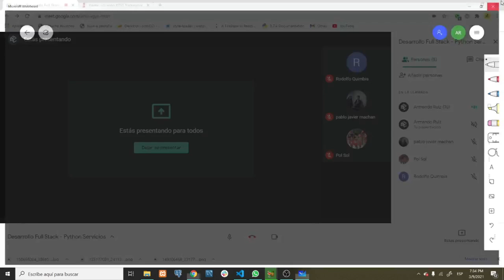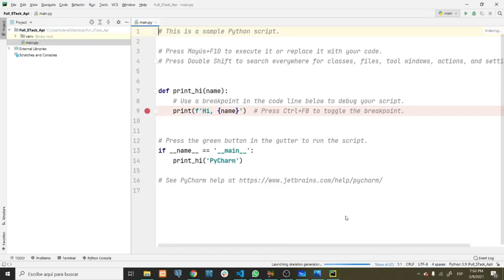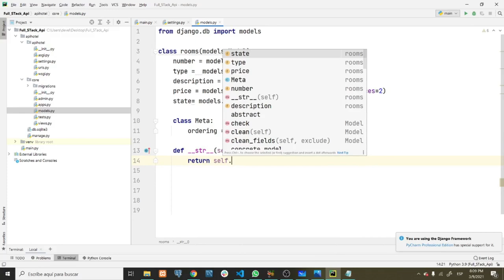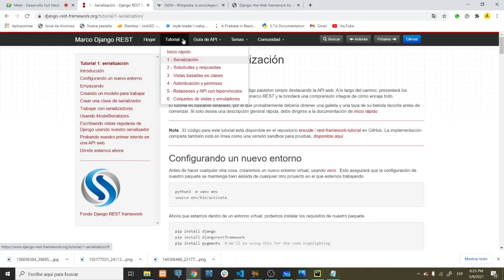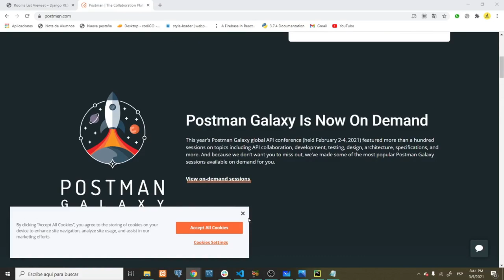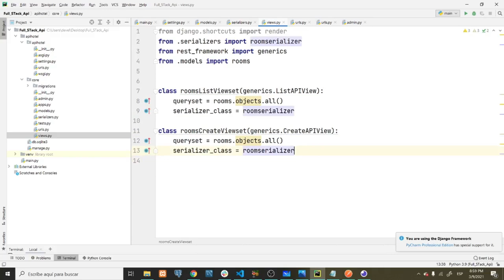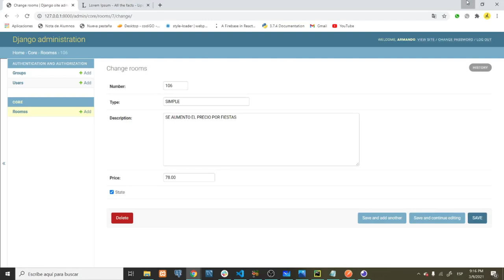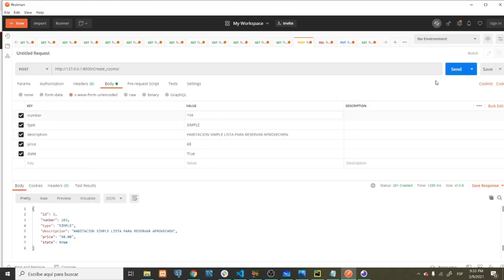Introducción a los Servicios en Python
Hola Amigos continuamos con el curso de servicios en  PYTHON aprenderemos a utilizar Django Rest Framework